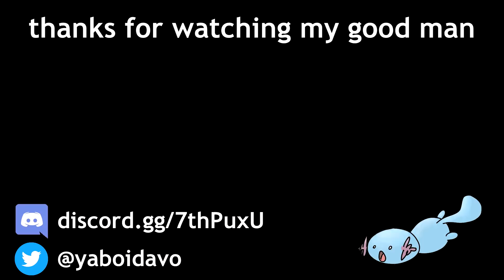Darkest Dungeon - A Love/Hate Relationship (Review)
heyaa it's ya boi reviewing another video game, this time it's the hellish asscluster that is Darkest Dungeon. had quite a lot of fun playing this game, but it also made me want to die a fair bit

41 likes and i will bring Reynauld back to life again

i deserve praise for not once mentioning dark souls in this review

MUSIC USED (in order):
- Darkest Dungeon OST: The Hamlet